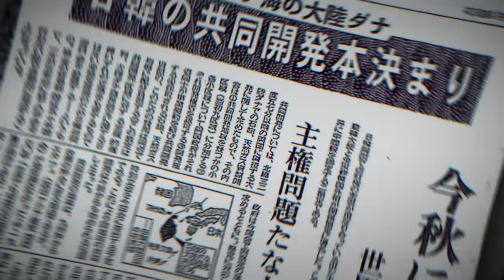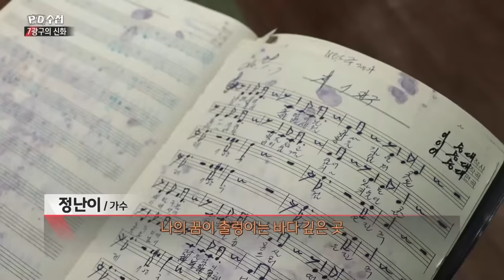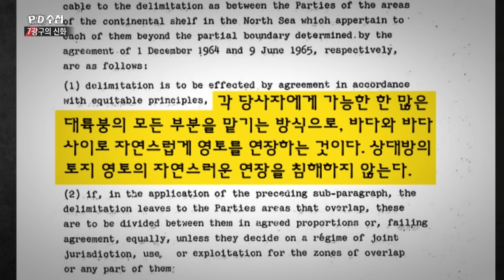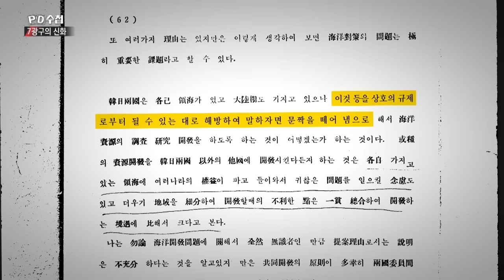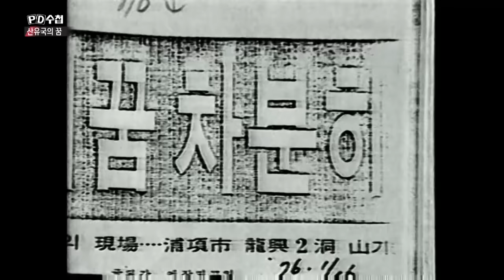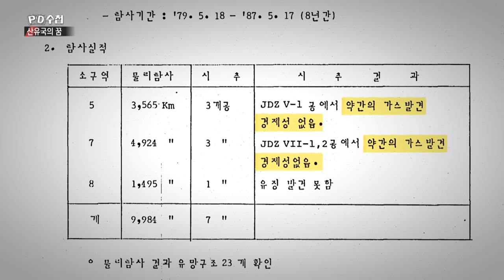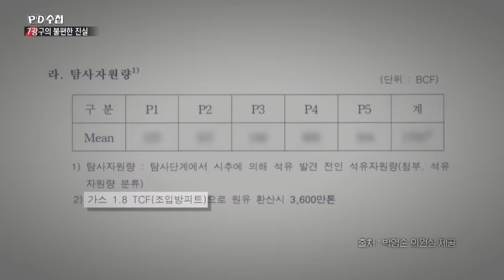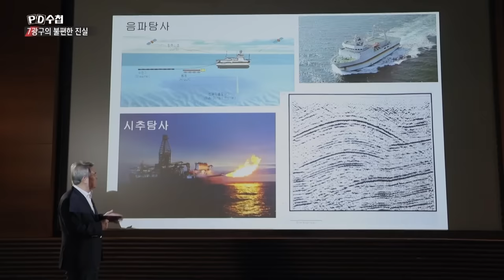제7광구 신화와 진실 - 전반부 - PD수첩 2023년6월13일 방송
제7광구에 석유는 있는가?